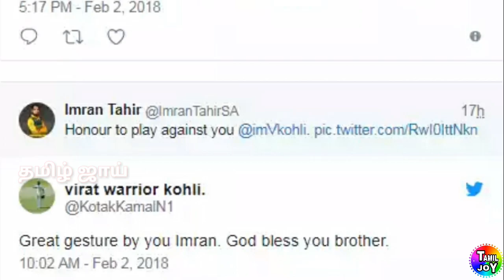கோலியை பாராட்டிய தோனி | கோலி எதிருல நிக்கறதே பெருமை தான் தோனி பெருமிதம் Imran Tahir Appreciate Kholi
எனக்கு கூட இந்த பெருமை கிடைக்கல